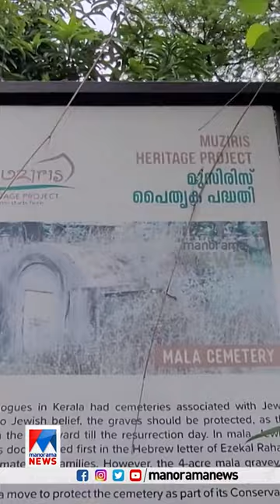തൃശൂര്‍ മാളയിലെ ജൂതപ്പള്ളി ഇനി ആര്‍ക്കും കണ്‍കുളിര്‍ക്കെ കാണാം jewishchurch